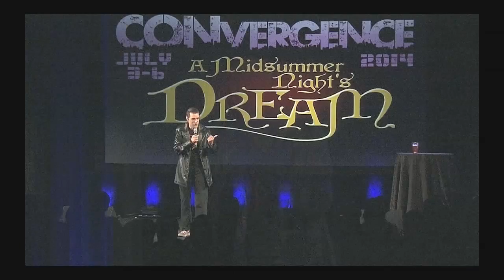Curse of Cursing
Comedian Joseph Scrimshaw's bleeping done with a lot of swear words and offers a string of new expletives.

Recorded live at CONvergence in Minneapolis on July 4th, 2014